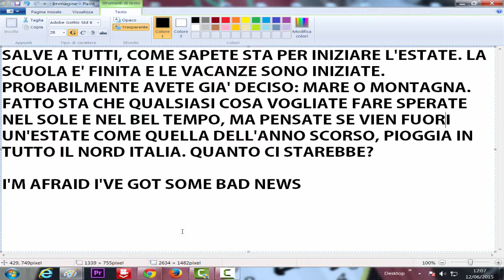L'estate arriverà per davvero?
L'anno scorso al sud c'è stato il sole, ma chissà quest'anno, magari stavolta no. Forse capiterà che un giorno il più "grande" grest estivo d'Italia vorrà passare una giornata in piscina ma viene a piovere, che figata sarebbe!?